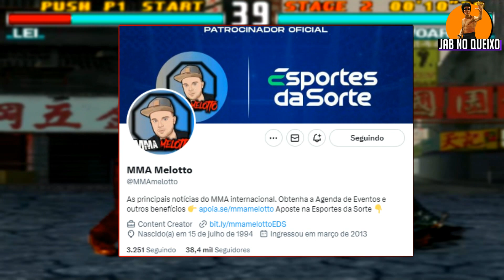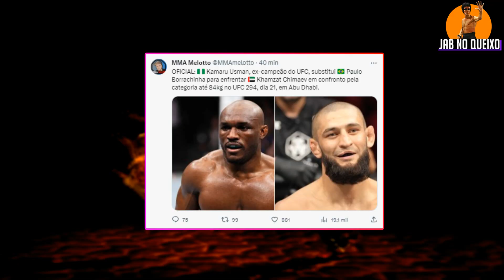OS FÃS DE MMA NÃO MERECEM ISSO !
No vídeo de hoje eu falo um pouco sobre os acontecimentos do UFC 294.

🎬Produção & Edição
⭐Silvestre Weuler